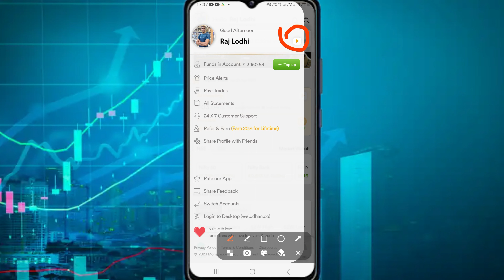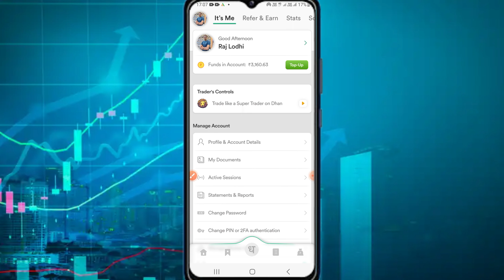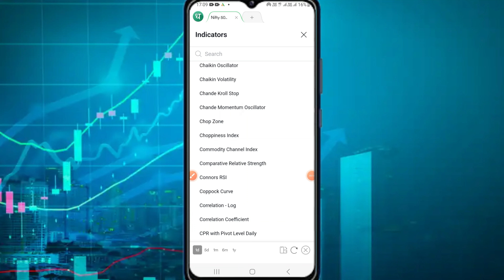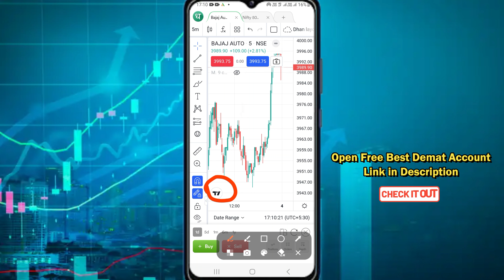How to Connect Dhan app to TradingView - New Update 2023 | dhan app chart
how to connect dhan app to tradingview | how to connect dhan app to tradingview in mobile | dhan app kaise chalate hain 2023 | dhan app new

20/rs  per order for Intraday Trading & FNO trading
10/rs per order for women 50% discounted brokerage